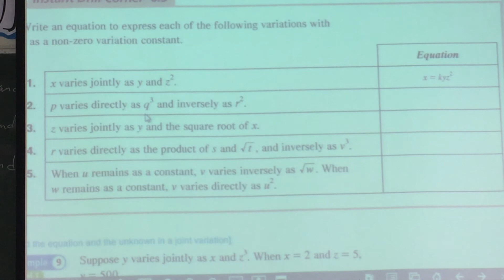S.5 ch.6 concept of jointly variation